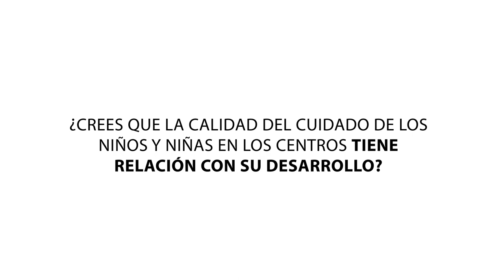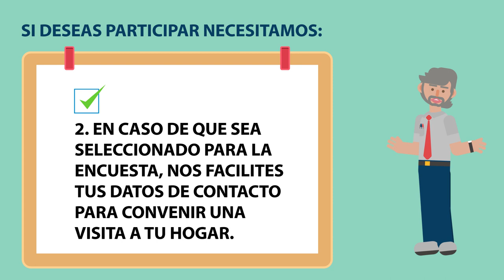Estudio sobre la calidad de los servicios y el estado del desarrollo infantil BID - SE SIPINNA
Este estudio se hará para conocer el estado del desarrollo infantil de menores de 3 años en México.